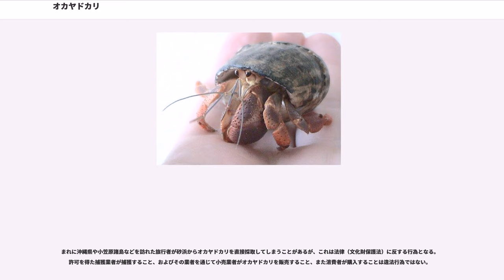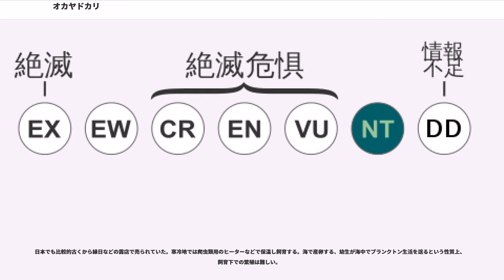オカヤドカリ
オカヤドカリ（陸宿借、陸寄居虫）は、熱帯域に広く分布するヤドカリの仲間で、和名の通り成体が海岸付近の陸上部で生活する。

分類上は、エビ目・ヤドカリ下目・オカヤドカリ科・オカヤドカリ属 "Coenobita" に属するヤドカリの総称であると共に、日本ではその中の一種 "C. cavipes" に「オカヤドカリ」の和名が当てられる。日本に生息するオカヤドカリ全種が、国の天然記念物に指定されている。

オカヤドカリ科には、オカヤドカリ属の他にヤシガニ（1属1種）が属する。

大まかな体の構造や、巻き貝の貝殻を利用して身を守る点については他のヤドカリと同様だが、他のヤドカリが主に海生であまり水上に出ないのに対し、オカヤドカリは名前が示すとおり成体が陸上生活をする。また、他のヤドカリよりも脚や鋏脚が太く頑丈で、これは同じ科のヤシガニにも通じる。

陸上での生活に適応するため、オカヤドカリは貝殻の中にごく少量の水を蓄え、柔らかい腹部が乾燥するのを防ぎ、陸上での鰓呼吸も可能となっている。しかし定期的な水分補給や交換が必須で、オカヤドカリは水辺からそれほど遠く離れられない。

宿貝は陸生貝類（カタツムリ）から海産のものまで幅広く利用し、沖縄県等では外来種のアフリカマイマイも利用する。

ヤシガニと同様オカヤドカリも木登りの名手であり、小さい体から予想もつかないほど高い木に登ることがある。

またナキオカヤドカリなどは、その名前が示すように発音する。ただし声帯などの発声器官はない。貝殻の内側を足でひっかくことにより、ギチギチ、ギュイギュイといった音を出す。音を立てる目的については、まだ解明されていない。

オカヤドカリは熱帯の気候に適応した生き物で、冬場に気温が下がる地域では生存できない。気温が15度を下回ると活動が鈍り冬眠状態に陥るが、この状態が長く続くとオカヤドカリは死んでしまう。このため、オカヤドカリの主な生息地は、亜熱帯までの海岸沿いに限定される。

アダンやグンバイヒルガオ等の海浜植物の群落付近で見掛けられ、昼間は石の下等で見つかる。南西諸島では非常に数が多い。海岸の陸側植物群落の付近で座っていると、回りからプチプチサラサラと言うような、ヤドカリの動く音が聞こえてくる。また、内陸の森林内でもよく見掛け、特に大きい個体は内陸で見られる。

成体は海岸に打ち上げられた魚介類の肉や植物（アダンの実等）など幅広い種類の食物を取る雑食性であるが、比較的菜食を好む。一度に摂食する量は少ない。

世界では、台湾以南のインドや太平洋諸島等の広範囲に分布する。日本では、主に小笠原諸島と南西諸島に分布し、本土では、九州南部（大分県以南）や四国南部、紀伊半島南部の太平洋岸に分布する。これは南西諸島以南で繁殖の際に放たれた幼生が、黒潮に乗って北上し、偶然定着できたものと考えられている。

日本本土では、紀伊半島で繁殖期における幼生の放出が少数確認されているものの、世代交代には繋がっていないと考えられており、本土に分布するオカヤドカリは、生息地で繁殖することのない無効分散であるといわれている。

全世界で15種が、日本では以下の7種が確認されている。

生活史は、オカヤドカリ類は陸上で生活するが、卵から孵化した幼生は他のヤドカリと同様に一時的に海中で生活しなければならない。

オカヤドカリ類の繁殖期は5から8月頃である。繁殖期の初期に陸上で交尾を行い、その後、雌は一度に数百から数千個の卵を産み、受精卵を腹脚にブドウの房のようにぶら下げて持ち運ぶ。これを抱卵という。卵は雌の殻の内部で孵化寸前まで発育し、特に大潮前後の夕方頃から雌は海岸の波打ち際で海水につかり、卵から孵化したばかりのゾエア幼生を海中に放つ。これを放幼という。他の甲殻類は卵を海に放す（放卵する）ことが多いが、オカヤドカリ類は孵化直後の幼生を放す。

ゾエアは海中を漂うプランクトン生活を送り、植物プランクトンやデトリタスを捕食しながら成長する。およそ１ヶ月をかけて数回の脱皮の後にメガロパ（ヤドカリ類のメガロパ幼生はグラウコトエとも呼ばれる）と呼ばれる形態となり、さらにもう一度脱皮を行うと小さいながらも成体と同じ体形となる。メガロパ幼生は幼体への変態に先立ち適合する巻き貝の貝殻に潜りこんで上陸し、以後は陸上生活をする。

正確な寿命は不明ではあるが、"C. clypeatus"の室内飼育では11年間生存し、本種の寿命は25-30年にもなるといわれている。他の甲殻類と同様、オカヤドカリも生存中はずっと脱皮と成長を繰り返すため、長寿...